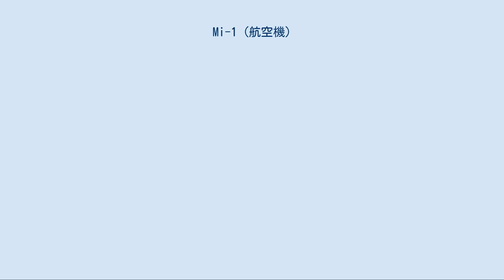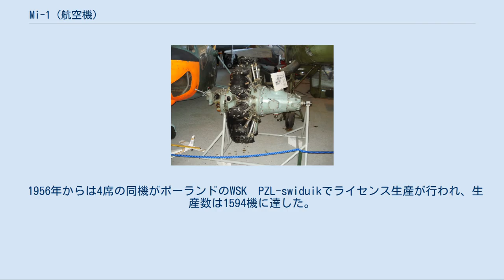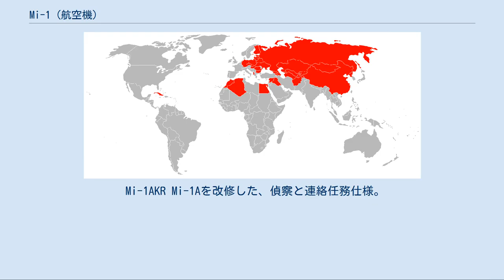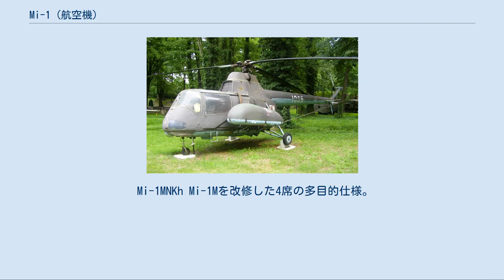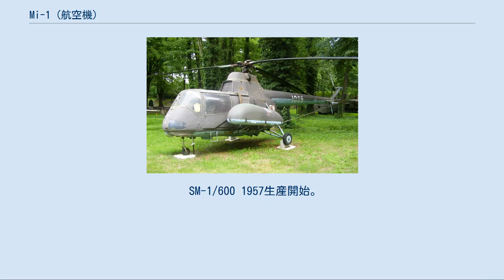Mi-1 (航空機)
Mi-1 Mi-1U Mi-1 は、ソビエト連邦で初めて開発・設計された座席数3席/4席を備えた小型ヘリコプターである。
DoDコードはType 32、NATOコードネームは"ヘア"(Hare)。
同機は1951年にソビエト・航空ショーで公開された。
16年間でソビエト連邦では1000機、ポーランド（SM-1）では1594機が投入された。
 Mi-1の初飛行は1948年9月20日に実施され、翌年の1949年に試験飛行が行われた。
1951年に試作機が墜落事故で失われているが、同年にはスターリンに寄贈された。
 1950年2月21日モスクワの工場で15機が生産され、後に増産が決定される。
1952年から1953年にかけては30機がカザンの工場で生産されており、1954年オレンブルクで大量生産された。
また、1956年からはロストフでも生産が開始されている。
 1956年からは4席の同機がポーランドのWSK　PZL-swiduikでライセンス生産が行われ、生産数は1594機に達した。
 Polish-made Ivchenko AI-26V engine from SM-1 GM-1 Mil Mi-1の試作機。
エンジンは空冷星型7気筒のAI-26GRで、出力は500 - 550 hp (後にAI-26GRF)。
 Mi-1 3席の多目的仕様。
定員は操縦士1名と乗員2名、エンジンはAI-26GRFで、出力575 hp。
 Mi-1T 3席の多目的輸送仕様。
定員は操縦士1名と乗員2名、エンジンはAI-26V。
 Mi-1KR (TKR) Mi-1NKh 3席の多目的輸送型。
Mi-1Tを基に開発され農業、救急搬送、人員輸送、航空郵便、貨物輸送に使用された。
(NKh - narodnoye khozyastvo - National Economy). Mi-1A 3席の多目的輸送型。
1957年に生産開始され定員は3名で操縦士1名と乗員2名。
 Mi-1AKR Mi-1Aを改修した、偵察と連絡任務仕様。
 Mi-1U/TU/AU/MU Mi-1、T、A、Mを改修した訓練用の機体。
 Mi-1M 1957年に生産開始された4席の軽多目的仕様。
定員は4名で操縦士1名と乗員3名。
 Mi-1M Moskvich アエロフロートが使用した民間仕様。
防音設備が備えられ、油圧式操縦制御と金属製ローターブレードを装備。
 Mi-1MNKh Mi-1Mを改修した4席の多目的仕様。
(NKh - 農業、救急搬送、人員輸送、航空郵便、貨物輸送に使用。
(narodnoye khozyastvo - National Economy). Mi-1MG 1958年に生産されたMi-1Mを改修した水上仕様。
(2機のみ生産) Mi-1MRK Mi-1Mを改修したの軽連絡用。
(razvedyvatelno-korrektirovochnoi - reconnaissance-artillery correcting) SM-1 (Polish produced Mi-1) SM-2 SM-1 ポーランドでライセンス生産された機種でエンジンはLiT-3。
 SM-1/600 1957生産開始。
 SM-1W 1960年に生産されたMi-1M(MNKh)のポーランド仕様。
 SM-1WS 救急搬送用。
 SM-1WSZ 訓練仕様。
 SM-1WZ 農業用。
 SM-2 ロング仕様。
 Mi-3 4枚のメインローター型。
 Mi-1 運用国 アフガニスタン アルバニア アルジェリア ブルガリア 中国 キューバ チェコ 東ドイツ エジプト フィンランド ハンガリー イラク モンゴル 北朝鮮 ポーランド ルーマニア シリア Mi-1の三面図